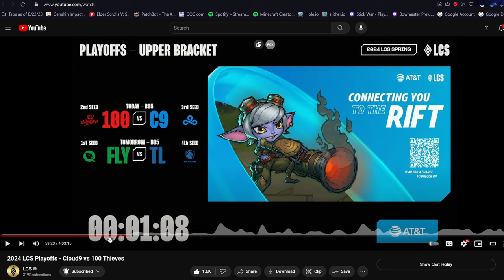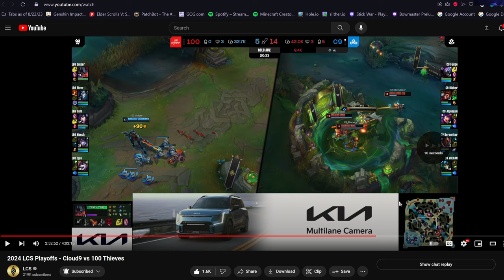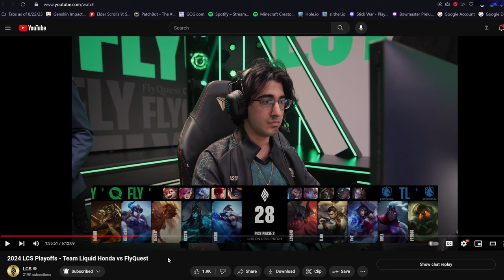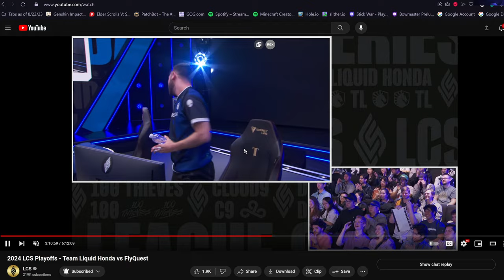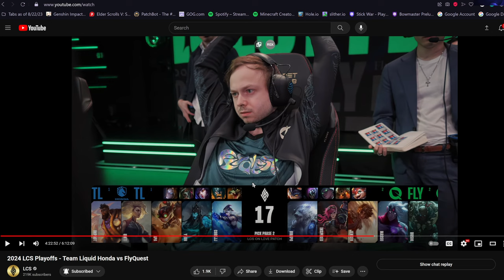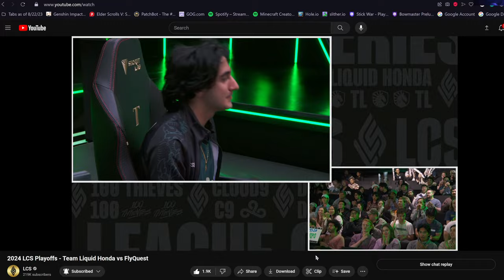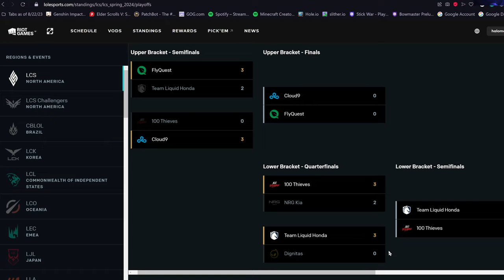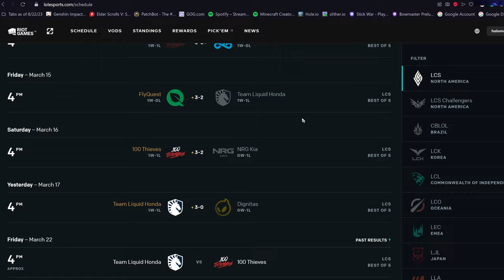1st Week of LCS Playoffs Reactions & 2nd Week Predictions (Spring 2024) w/ Drubert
We're doing a recap of the first week of LCS Spring 2024 Playoffs games and our thoughts on them plus predictions of next week's matches!